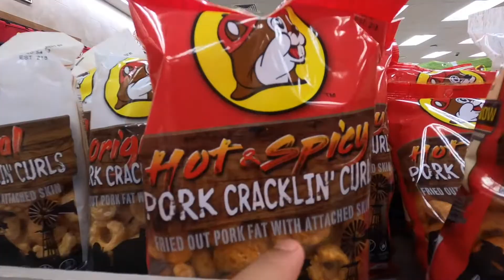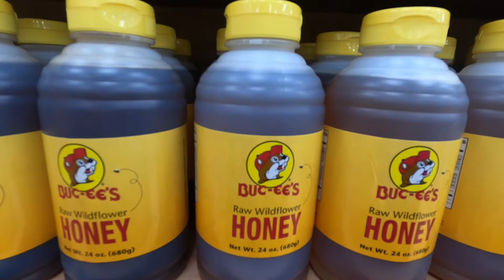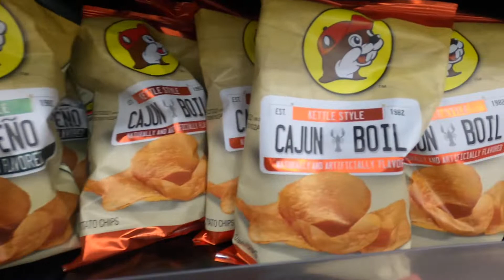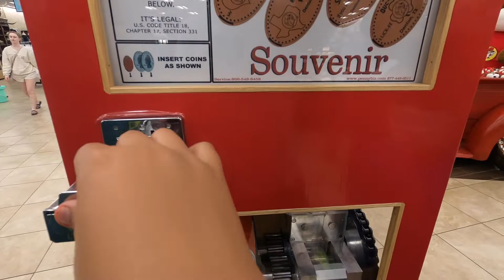2 HOURS AT THE WORLD'S LARGEST GAS STATION | PT2 (Buc-ee's Denton, TX)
We went to the world's largest gas station (Buc-ee's) for the first time ever in Denton, TX. We spent two hours touring and eating at the world's largest gas station. OMG and NO WAY!!! We had such a fun time and definitely recommend you visit (Buc-ee's) the world's largest gas station. This video is part 2 of our visit to (Buc-ee's) the world's largest gas station. WOW!!!

Attributes:

'Cool Instrumental Upbeat No Copyright Dynamic Background Music For Vlogs' - 'Sway' by tubebackr